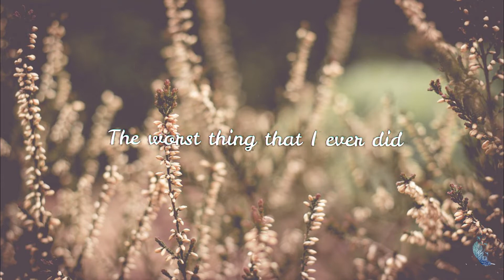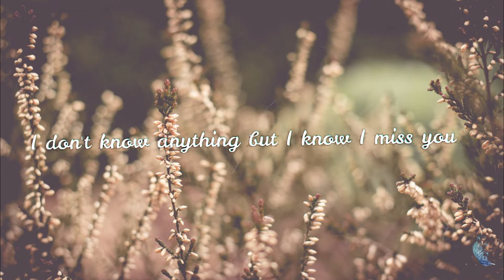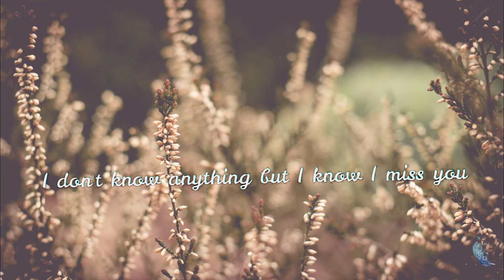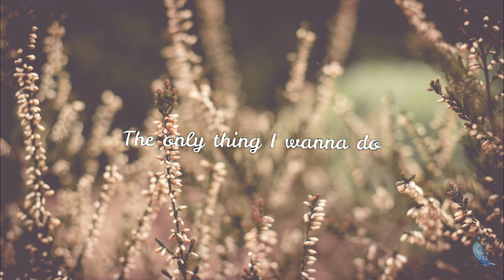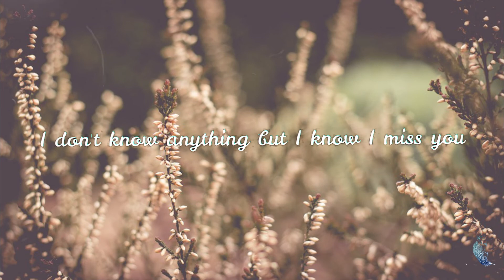Taylor Swift - Betty (Lyric Video)